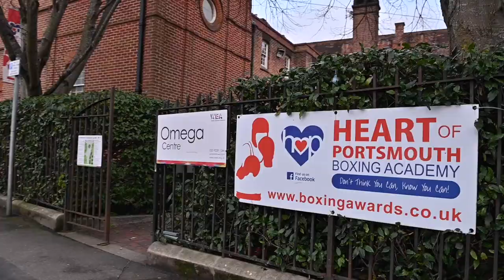Heart Of Portsmouth Boxing Academy - “Developing courage and confidence in all"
Led by head coach, Quinton Shillington, the Heart of Portsmouth Boxing Academy are using the power of boxing to instil life skills in all their members.